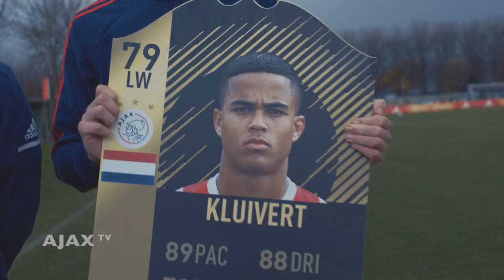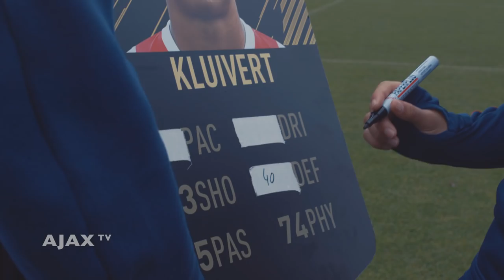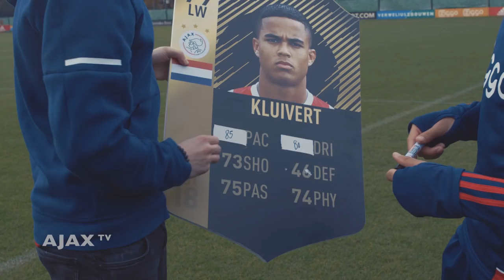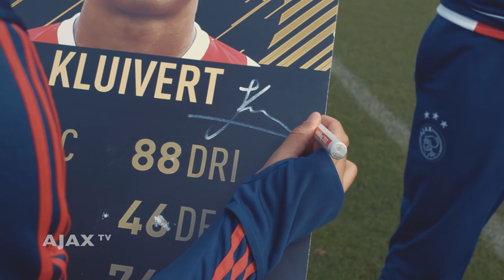Justin Kluivert in het FIFA Team of the Week!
✖ In form
✖ 3x ⚽
✖ First Kluivert with a hattrick for Ajax
🏆 A TOTW FUT-card @EASportsFIFA 👏🏼